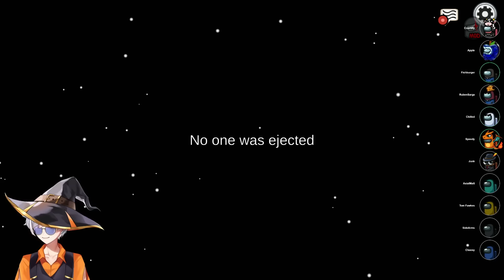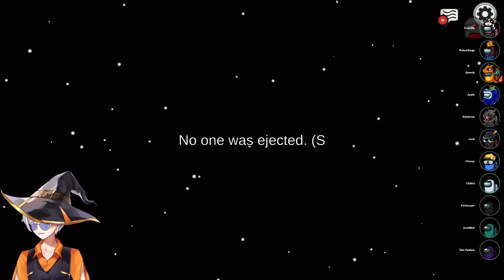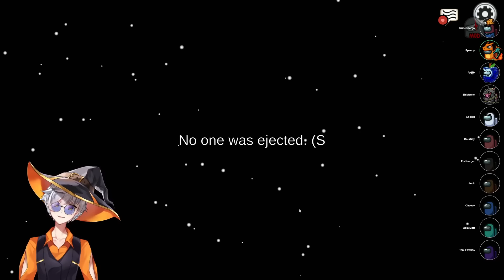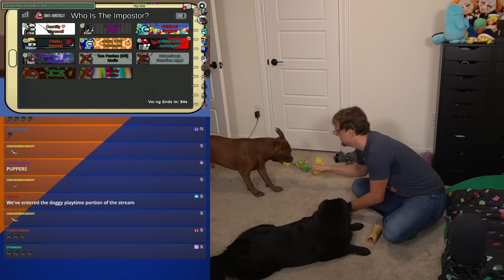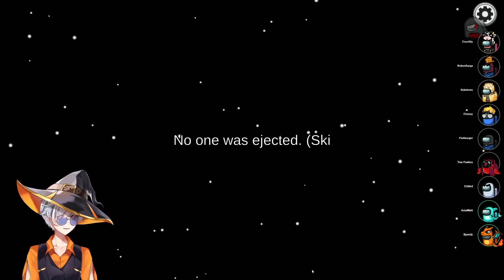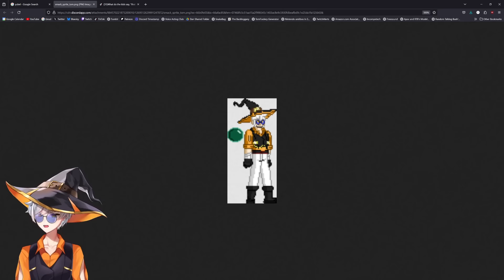Among Us: Town of Us | 8.4.2024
Among Us